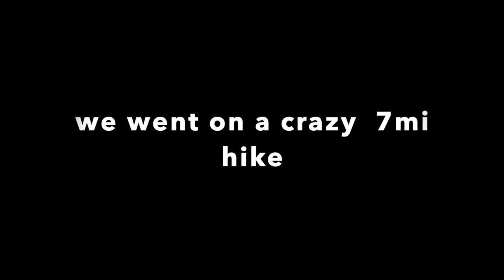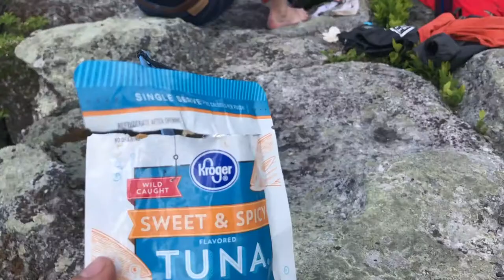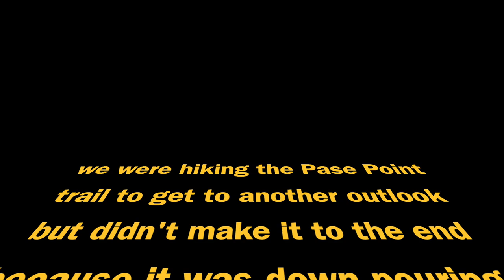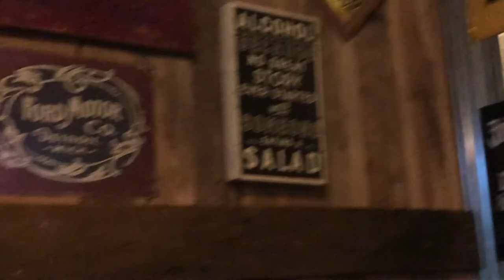Canaan Mountain Backcountry Dispersed Camping and Hiking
A short vlog about our time dispersed camping along Canaan Loop Road and hiking in Monongahela National Forest. The first hike we did followed Fire Trail #6 north to Plantation Trail west, which then met Table Rock Outlook trail. On Sunday we were at Blackwater Falls State Park. We saw the Pendleton Point Outlook and hiked parts of Dobbins House trail and Woodcock Trail.

chill type beat “imagine” | prod. by lukrembo
Serenity - Lofi Hip Hop Beat | Prod. Riddiman